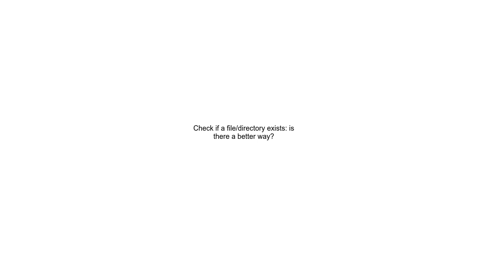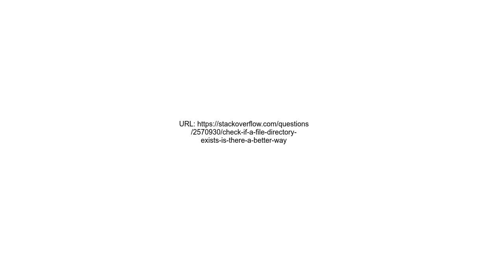Check if a filedirectory exists is there a better way